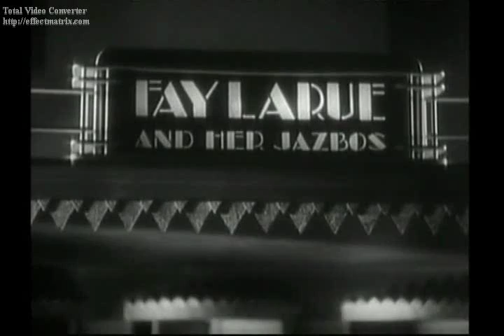Man's Castle (Frank Borzage, 1933) Part 3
Bill (Spencer Tracy) bring homeless girl Trina (Loretta Young) to his Hooverville shanty to live, which challenges his restless attitude and free spirit.